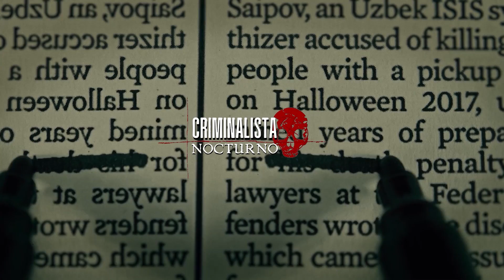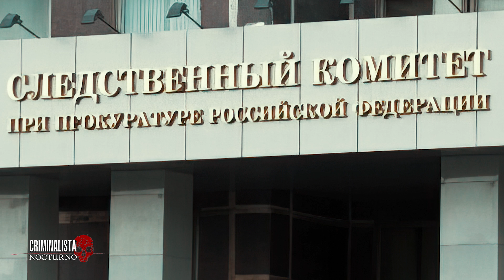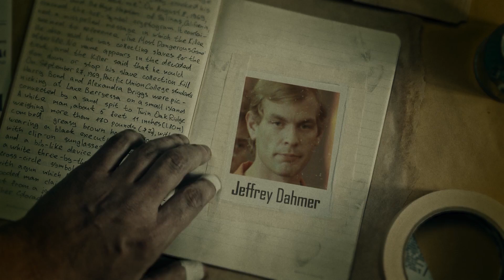EL caso de "EL MANIACO DEL VOLGA" Radick tagirov | Criminalista nocturno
De marzo de 2011 a septiembre de 2012, en los distritos de Volga y Ural, ocurrieron varios asesinatos de mujeres. Los crímenes guardaban muchas similitudes, entre ellas, las edades de las víctimas, que oscilaban entre los 75 y 90 años, Para dar con el sospechoso, apodado por los medios rusos como el 'Maníaco del Volga', los investigadores realizaron más de 10.000 pruebas genéticas y las cotejaron con los datos de las bases criminalísticas.